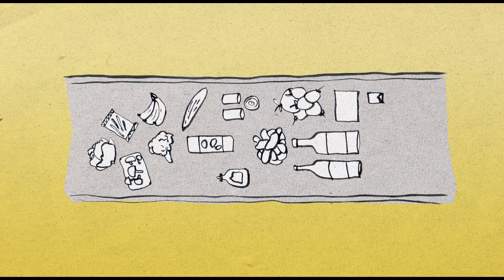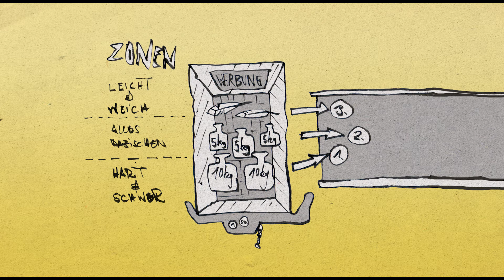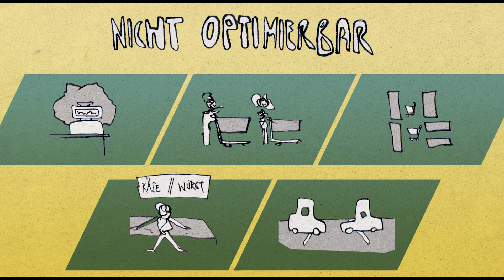Sigurd Roscher - Prozessoptimierer - Pecha Kucha Vortrag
Mein Pecha Kucha Vortrag zum Thema Prozessoptimierung. Gehalten im Open Air Kino Cinema Paradiso beim Grieser Steg in Regensburg